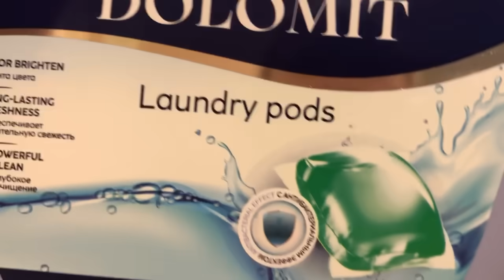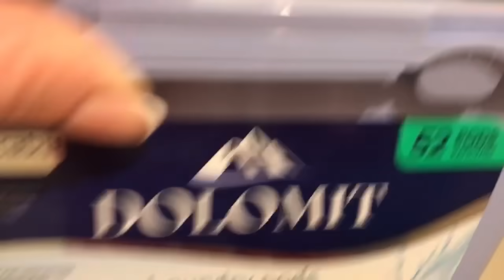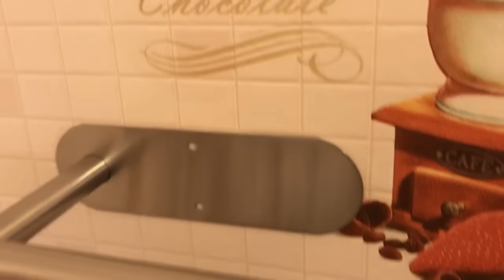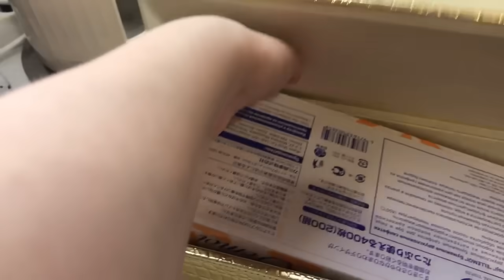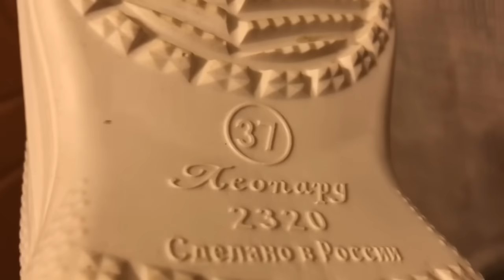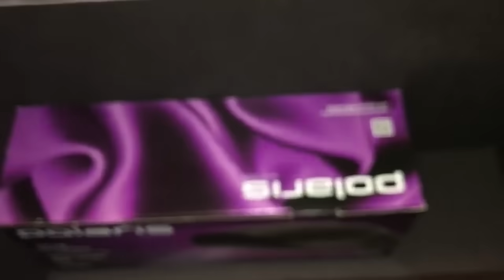🛍💜 Wildberries Мои отзывы о покупках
Капсулы для стирки белья с кондиционером 3 в 1 DOLOMIT marabu japan

Овальный ковер с длинный ворсом 160х300 см Roza-carpet

Наволочка декоративная 45х45 на молнии   Qalla

Держатель для бумажных полотенец pabk

Салфетница интерьерная ALMADEANGEL

Салфетки бумажные в коробке сухие набор 5 пачек Kami Shodji

Миска для животных Миска для вашего питомца на подставке

Кружка керамическая в крапинку белая из пинтерест home wishlist

Набор тарелок фарфоровых 15 см 2 шт Blanco APOLLO

MMT SHOES Резиновые сапоги легкие из эва утепленные

Пуфик для прихожей и спальни прямоугольный мягкий банкетка Studioakd

Масленка для сливочного масла и сыра Эстетика дома

Орхидея искусственная в горшке цветы для декора Cvetics

сахарница 500мл рифленая МИР ПОСУДЫ

Набор полимерных контейнеров, 4 шт Velton

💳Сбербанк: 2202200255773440